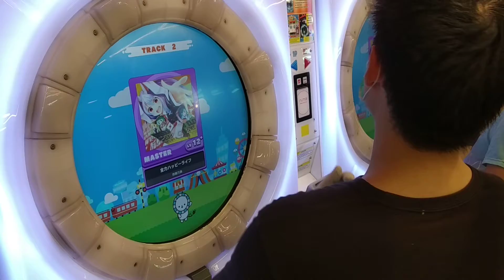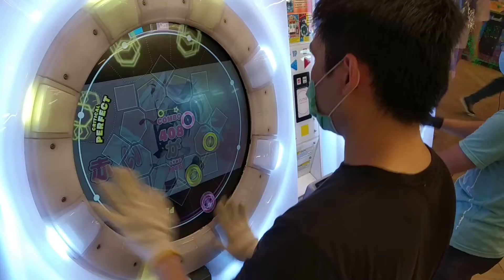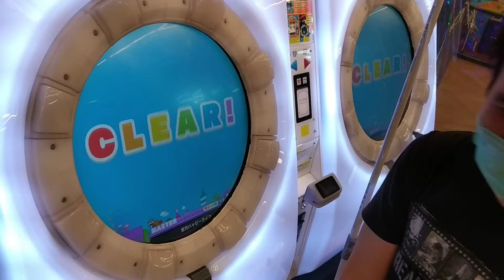[MaiMai DX+] Dokuru *全力ハッピーライフ / ZENRYOKU HAPPY LIFE* Master (New Record ???)